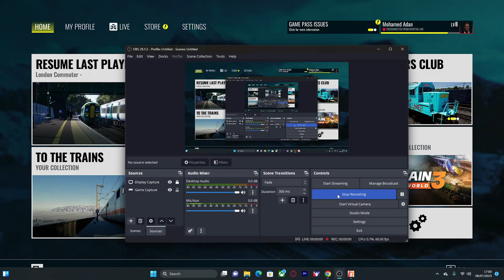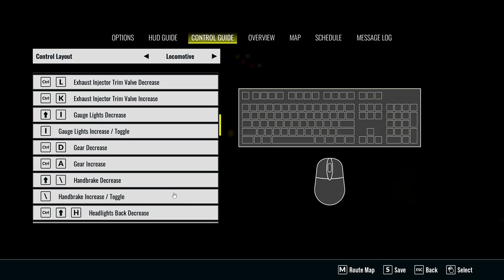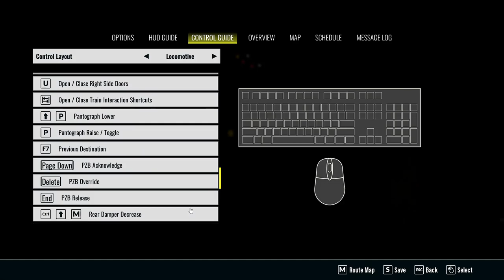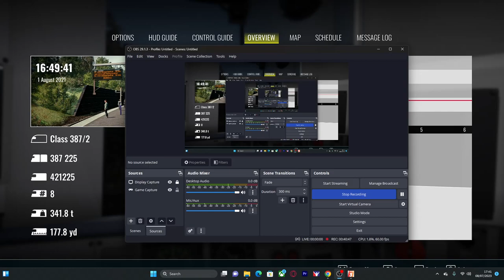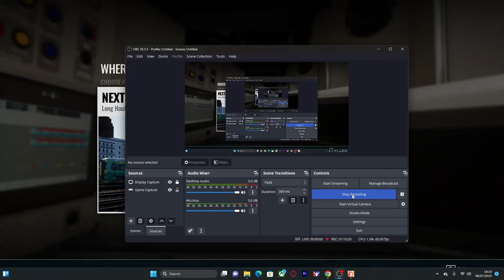Train Sim world 3 Gameplay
Testing my new mic and video